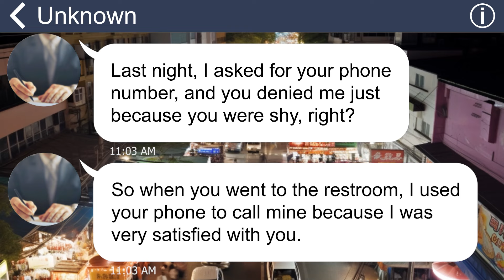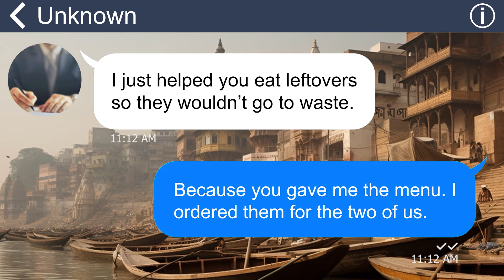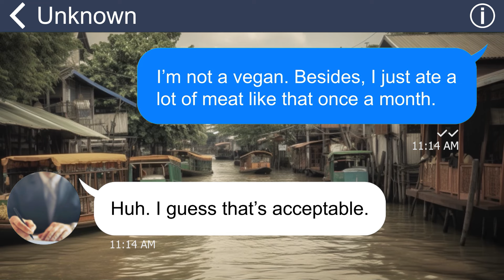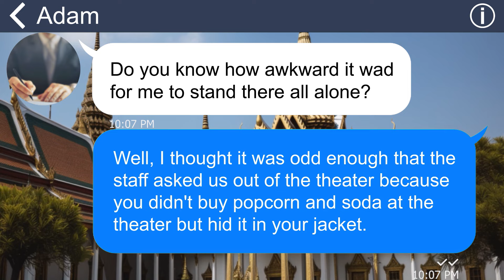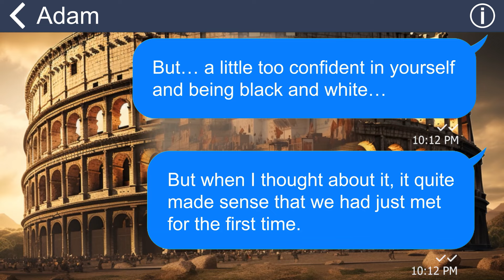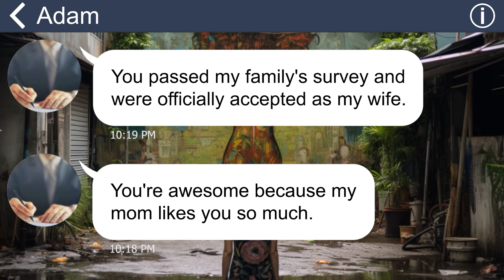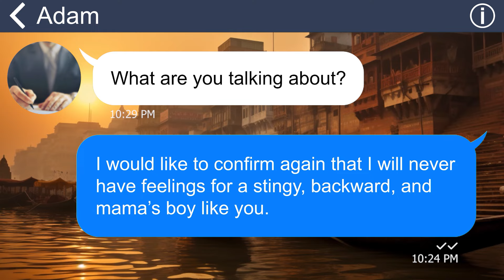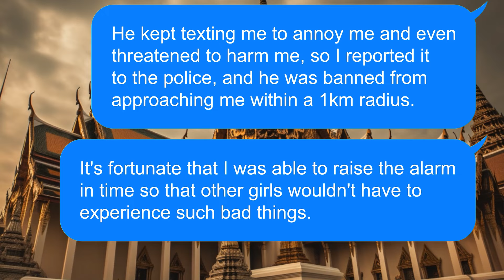[Apple] Tinder date force me to buy wedding dress on 2nd date & harass me Didnt know who I really am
Summary: I recently met someone on Tinder, but unfortunately, he turned out to be quite different from what I had expected. In fact, he was quite aggressive and took my phone without my permission to get my phone number. Despite only meeting him twice, he seems to believe that I love him and wants to marry me. All in all, this has been one of the worst dates I've ever been on.